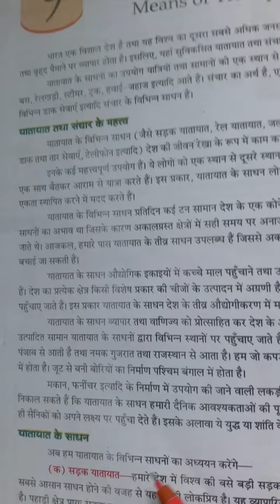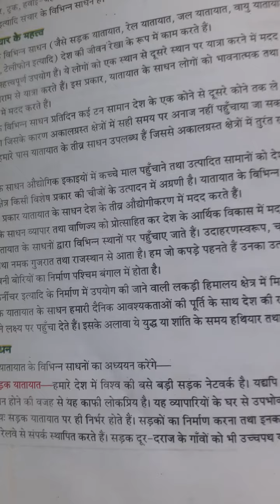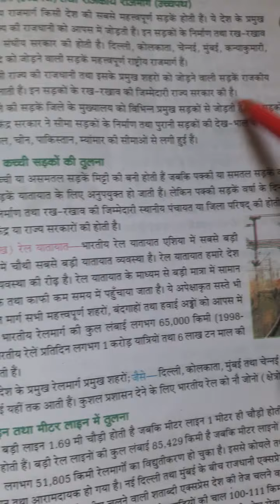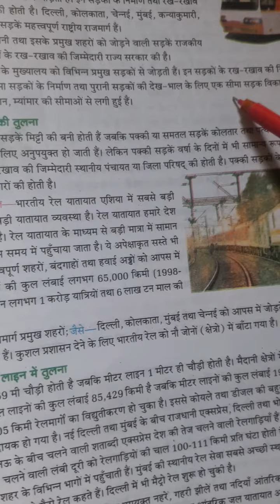Drone International School Class-7th S.S.T Chapter-9 (part-3)